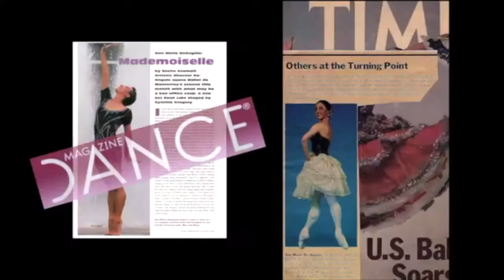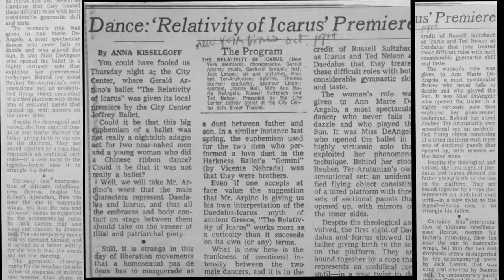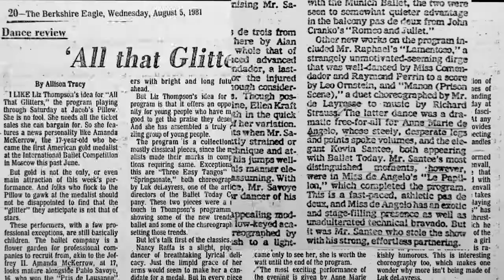DANCER: Ann Marie DeAngelo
Joffrey Ballerina Ann Marie DeAngelo talks about her early career as a dancer.